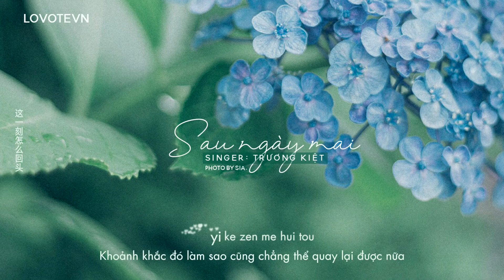「VIETSUB+KARA」Sau ngày mai – Trương Kiệt | 明天过后 - 张杰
► LYRICS:

没有星星的夜空
Méiyǒu xīngxīng de yèkōng

没有话题能补充
méiyǒu huàtí néng bǔchōng

太多承诺从指缝中溜走
tài duō chéngnuò cóng zhǐ fèng zhōng liū zǒu

不敢奢求什么
bù gǎn shēqiú shénme

回忆将我们扣留
huíyì jiāng wǒmen kòuliú

一瞬间亲吻的时候
yī shùn jiàn qīnwěn de shíhòu

一切就好像轮回般朦胧
yīqiè jiù hǎoxiàng lúnhuí bān ménglóng

心动渐渐的失控
xīndòng jiànjiàn de shīkòng

是否两个人足够捕捉爱的镜头
shìfǒu liǎng gèrén zúgòu bǔzhuō ài de jìngtóu

闭上了眼睛记得你的笑容
bì shàngle yǎnjīng jìdé nǐ de xiàoróng

幸福的从容将灵魂都掏空
xìngfú de cóngróng jiāng línghún dōu tāo kōng

享受一分钟的感动
xiǎngshòu yī fēnzhōng de gǎndòng

是否爱上一个人不问明天过后
shìfǒu ài shàng yīgèrén bù wèn míngtiān guòhòu

山明和水秀不比你有看头
shān mínghé shuǐ xiù bùbǐ nǐ yǒu kàn tóu

牵着你的手 一直走到最后
qiānzhe nǐ de shǒu yīzhí zǒu dào zuìhòu

这一刻怎么回头
zhè yīkè zěnme huítóu

• Translator: Ani
• Edit: hyanie
• Timer: Tứ
• Typesetter & Encode: Tứ